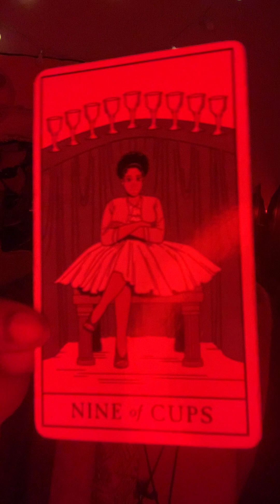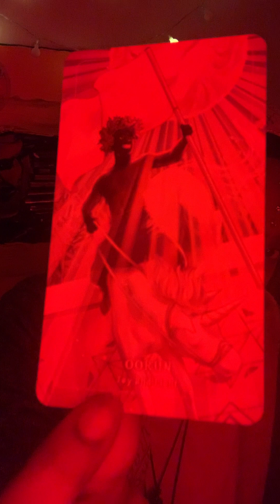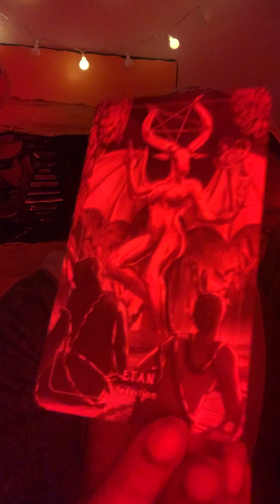King Wurld News Tarot Update (camera cut out)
$OmieTV

Lemme know if you wanna PT 2..
The camera cutting out was a clear sign to leave that man’s energy alone for now 💯